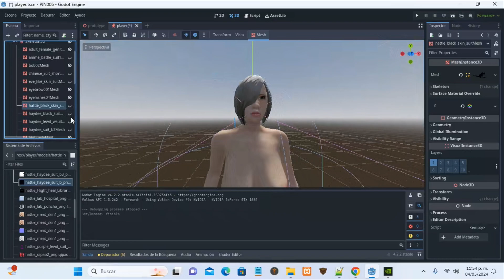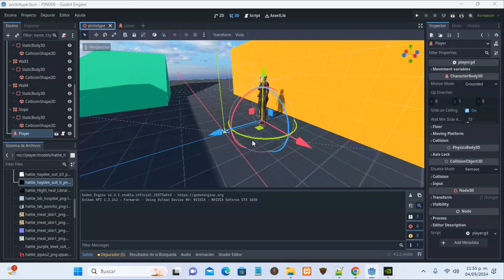Progress on the Player controller for my next game | Godot Engine 4.2.2